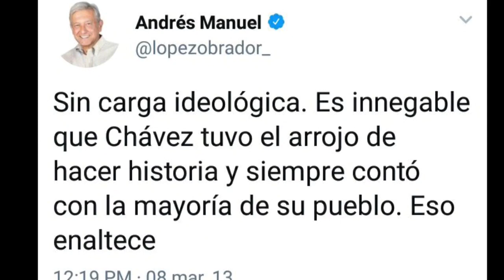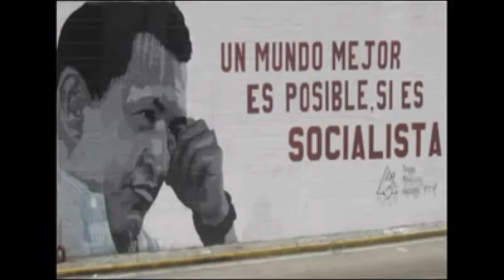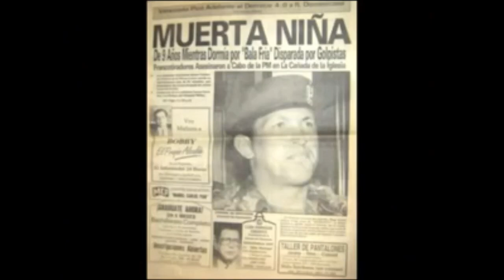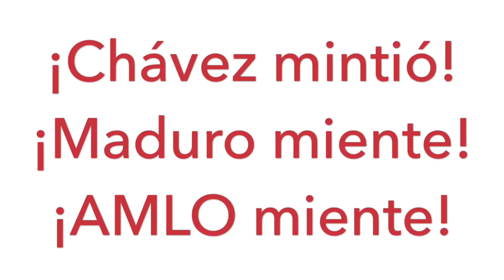Hugo Chávez, el ejemplo de AMLO y MORENA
Aunque Andrés Manuel López Obrador niegue haber conocido a Hugo Chávez o a Nicolás Maduro, lo cierto es que se ha nutrido ideológicamente de sus políticas económicas socialistas, que, en el 2018, están demostradas como un rotundo fracaso. Han llevado a Venezuela al hambre extrema, desempleo, hiperinflación, delincuencia, etc. ¿Pruebas? Hay miles. Usted podrá ver los videos de la BBC Mundo
AMLO quiere trasladar todas las políticas económicas aplicadas en Venezuela a México: "becas" para holgazanes, reducción de impuestos (IVA al 8%) y aumento de salario mínimo al doble, control de precios, "nacionalización" de bienes, etc. recomiendo ver este video